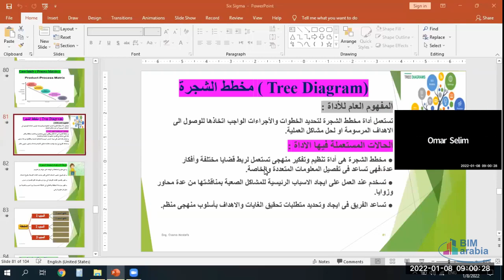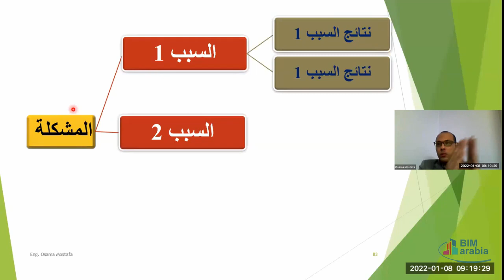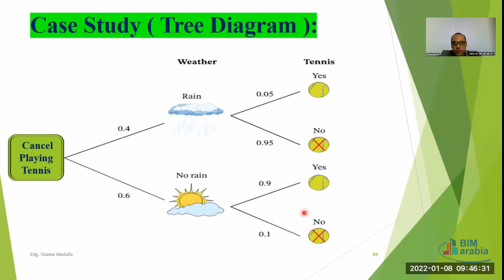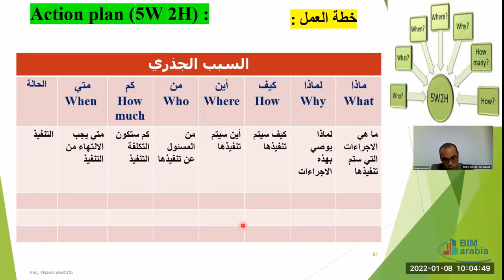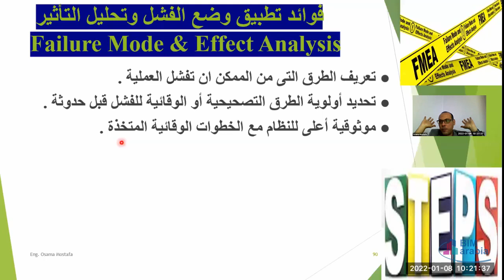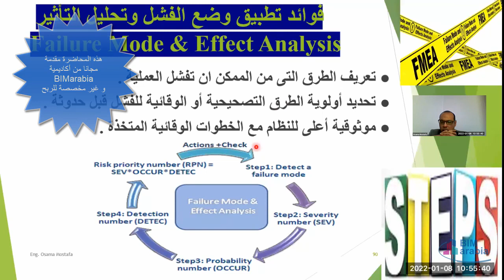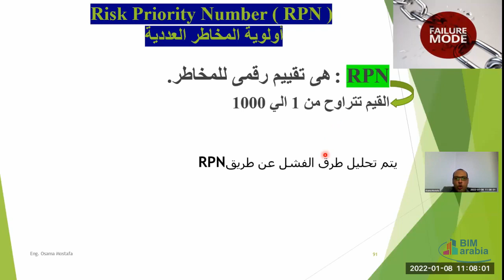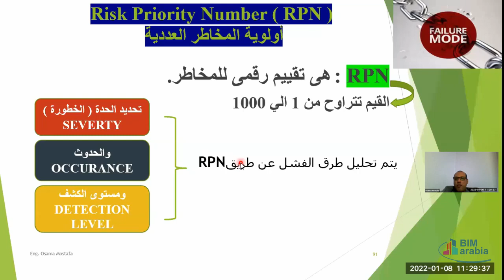Six Sigma lec10